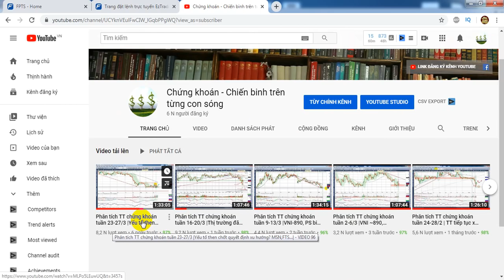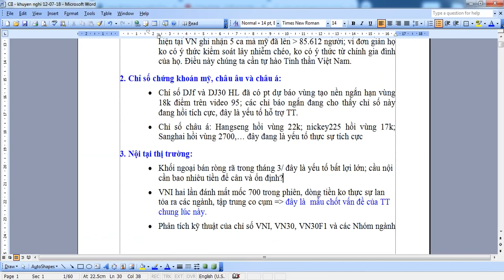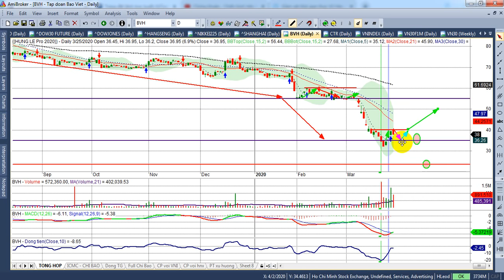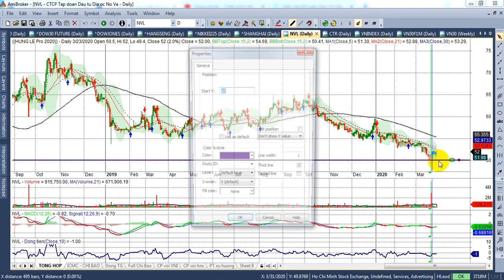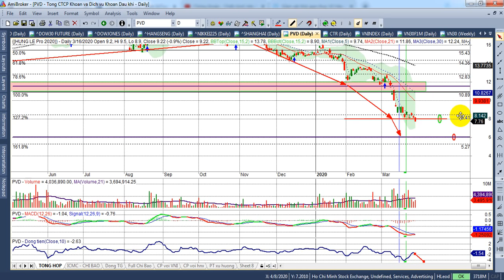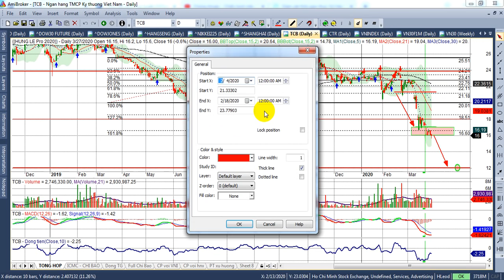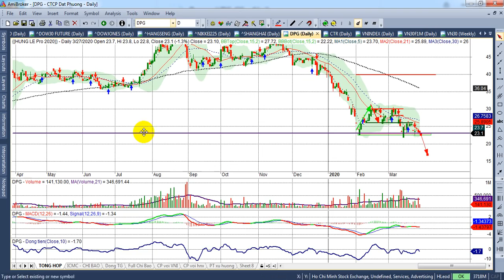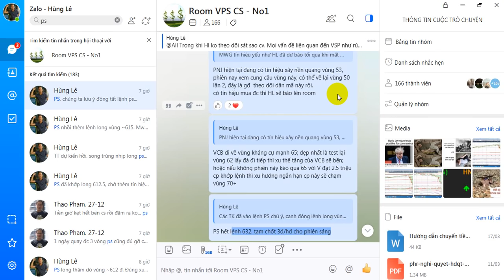Phân tích TT chứng khoán tuần 30-3/4 |VNI gặp khó vùng 700? VRE, MSN, VNM... | - VIDEO 97